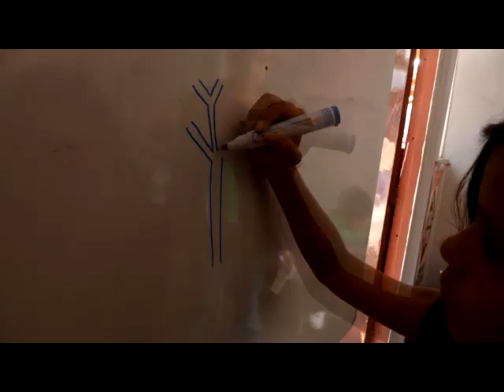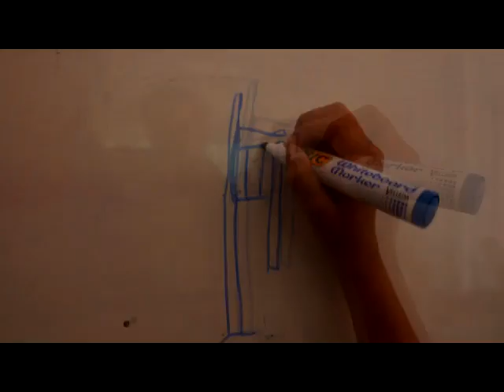Human Snake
Producido x:
Micaela Besa, Beatriz Bravo, Camilo Bolivar, James Ovalle, Santiago Godoy, Vicente Barrera, Esteban Cuevas, Worka Irribarra, Américo Vidal.